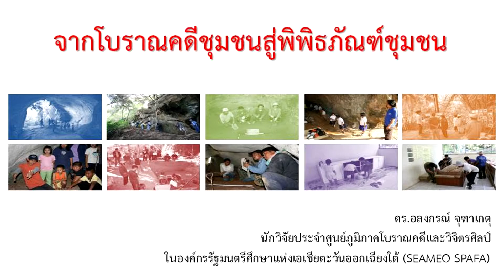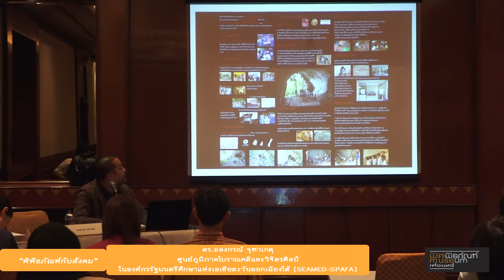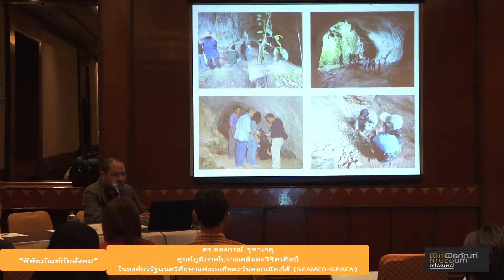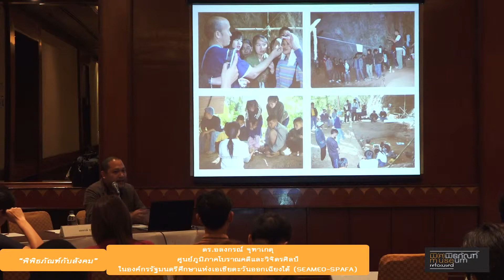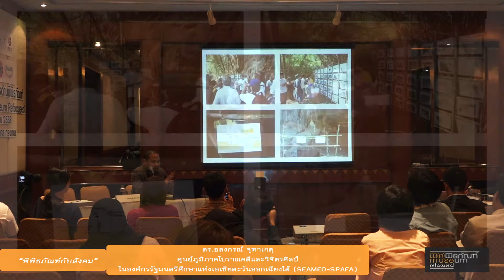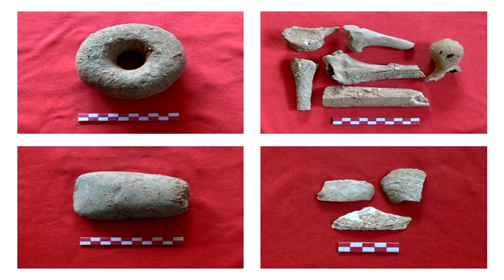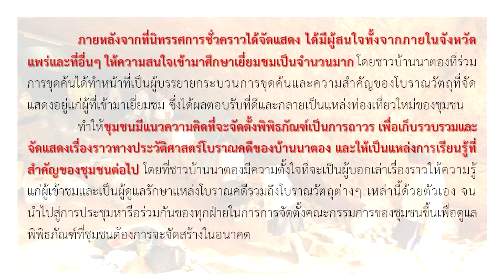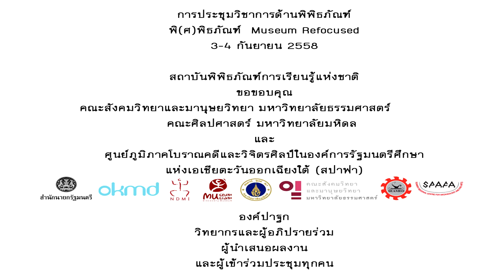จากโบราณคดีชุมชนสู่พิพิธภัณฑ์ชุมชน - ดร.อลงกรณ์ จุฑาเกตุ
หัวข้อ “พิพิธภัณฑ์กับสังคม” กระบวนการสร้างพิพิธภัณฑ์เพื่อสังคม

จากโบราณคดีชุมชนสู่พิพิธภัณฑ์ชุมชน
ดร.อลงกรณ์ จุฑาเกตุ
ศูนย์ภูมิภาคโบราณคดีและวิจิตรศิลป์ในองค์กรรัฐมนตรีศึกษาแห่งเอเชียตะวันออกเฉียงใต้ (SEAMEO-SPAFA)

การประชุมวิชาการด้านพิพิธภัณฑ์ พิ(ศ)พิธภัณฑ์ Museum Refocused
3-4 กันยายน 2558

ณ โรงแรม เดอะ สุโกศล กรุงเทพฯ
จัดโดย สถาบันพิพิธภัณฑ์การเรียนรู้แห่งชาติ